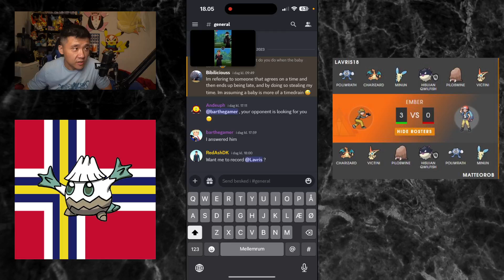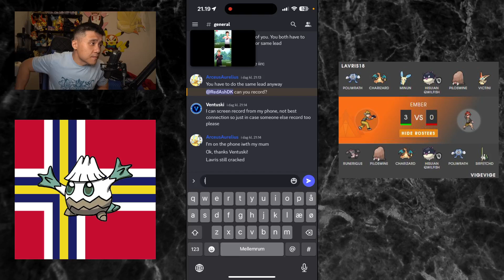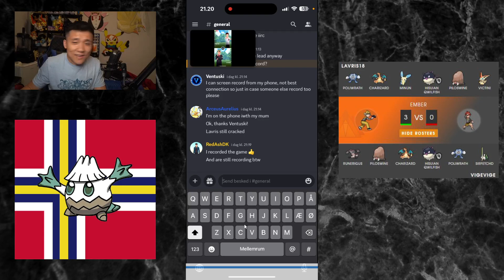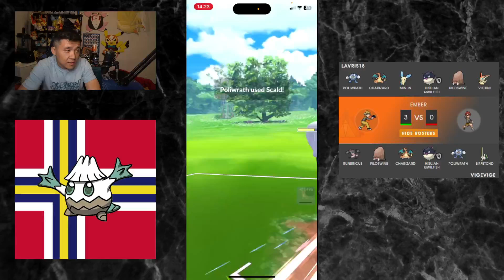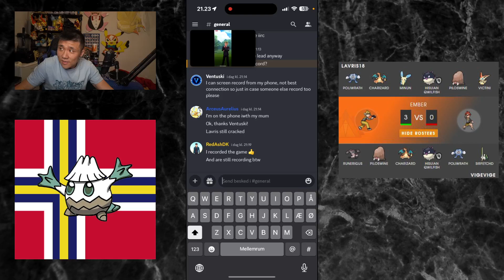MOST DOMINANT EMERALD FACTIONS RUN TO DATE